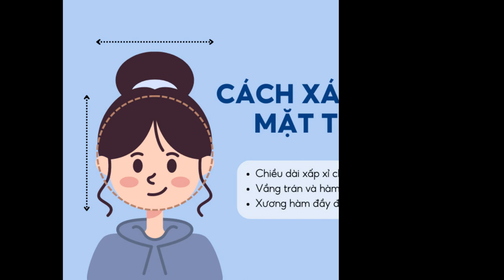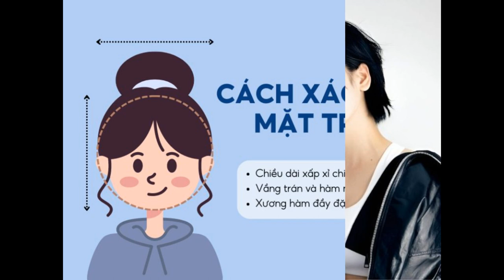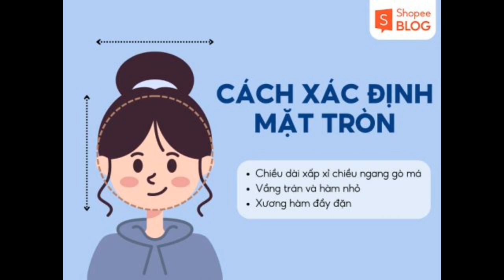23+ kiểu tóc cho mặt tròn hiện đại, nổi bật vẻ đẹp tự nhiên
Mỗi khuôn mặt đều có đặc điểm riêng, phù hợp với những kiểu tóc khác nhau. Trong khi đó, kiểu tóc phù hợp với khuôn mặt tròn giúp tạo được điểm nhấn và cảm giác thon gọn hơn. Cùng tìm hiểu ngay 23+ kiểu tóc cho mặt tròn Shopee Blog gợi ý cho bạn để tự tin và nổi bật hơn nhé!

Đặc điểm và cách xác định khuôn mặt tròn
Mặt tròn là dáng mặt sở hữu phần xương gò má khá đầy đặn, tạo cảm giác bầu bĩnh đáng yêu. Mặt tròn thường dễ tạo cảm giác gần gũi và thiện cảm với mọi người xung quanh. Để xác định khuôn mặt tròn, bạn có thể xác định các số đo như trán, khoảng cách giữa hai má, chiều dài gương mặt,… Gương mặt tròn sẽ có các đặc điểm như vầng trán và phần hàm nhỏ, phần xương hàm đầy đặn, Ngoài ra, chiều dài khuôn mặt sẽ xấp xỉ bằng với độ ngang của gò má.

Đặc điểm của khuôn mặt tròn (Nguồn: Shopee Blog)
Nếu bạn có khuôn mặt tròn nhưng lựa chọn kiểu tóc không phù hợp có thể khiến góc mặt trông to hơn, đặc biệt là khi chụp ảnh. Chính vì vậy, bạn nên tham khảo và lựa chọn kiểu tóc phù hợp với khuôn mặt tròn để khiến các đường nét trên mặt nổi bật hơn.

Mặt tròn hợp với kiểu tóc nào?
Có nhiều kiểu tóc giúp khuôn mặt tròn nhìn thon gọn hơn mà không cần sự can thiệp của thẩm mỹ. Shopee Blog sẽ gợi ý cho bạn các kiểu tóc nữ mặt tròn cực kỳ trendy và che khuyết điểm hiệu quả như:

Tóc ngắn ngang vai: tóc ngắn ngang vai sẽ là lựa chọn hoàn hảo dành cho những cô nàng muốn che khuyết điểm to tròn trên khuôn mặt. Bên cạnh đó, kiểu tóc ngắn cho mặt tròn sẽ giúp các cô nàng hack tuổi dễ dàng hơn.
Tóc layer: những cô nàng mặt tròn và tóc mỏng thì kiểu tóc layer sẽ là lựa chọn hoàn hảo. Với nét đặc trưng là tạo mái tóc thành nhiều tầng khác nhau, mang đến cảm giác mái tóc dày mượt và bồng bềnh.
Tóc mullet: kiểu tóc tỉa ngắn phía trước ôm hai bên mặt, phía sau để dài hiện đang là kiểu tóc rất được ưa chuộng. Tóc mullet nữ mặt tròn tạo hiệu ứng mái tóc bồng bềnh và dày dặn hơn, mang đến sự cá tính đan xen chất “thơ”.
Tóc bob: là dạng tóc ngắn ngang với xương quai hàm hoặc dài qua xương quai xanh một chút, giúp các nàng che khuyết điểm gương mặt bầu bĩnh.
Tóc pixie: kiểu tóc tém cho mặt tròn được cắt ôm sát khuôn mặt. Không chỉ mang lại vẻ ngoài trẻ trung và cá tính, kiểu tóc này còn vô cùng phù hợp với các cô nàng có khuôn mặt tròn, đặc biệt là mặt tròn nhỏ.
Tóc hime: kiểu tóc đẹp cho mặt tròn xuất hiện trong nhiều bộ phim hoặc truyện tranh của xứ sở hoa anh đào. Tóc hime giúp che đi phần má đầy đặn khá tốt, làm cho khuôn mặt trở nên thanh tú và thon gọn hơn.
Tóc xõa dài ngang lưng: đây là kiểu tóc cho mặt tròn giúp tạo thêm chiều dài và nét quyến rũ cho khuôn mặt. Đánh rối nhẹ ở phần đuôi và làm phồng ở đỉnh đầu sẽ giúp mái tóc bồng bềnh và tự nhiên hơn.
Kiểu tóc nữ mặt tròn cá tính và sành điệu (Nguồn: Aesthete.com)
Có thể biến tấu nhiều kiểu tóc phù hợp với mặt tròn (Nguồn: Top StarNews, Fansite Delicato)
23+ kiểu tóc đẹp cho mặt tròn nổi bật
Tóc ngắn layer cho mặt tròn
Kiểu tóc ngắn layer cho mặt tròn giúp tạo thêm chiều dài cho khuôn mặt, đem lại tổng thể gương mặt thon gọn hơn. Có rất nhiều cách để tạo kiểu cho mái tóc này như giữ thẳng tự nhiên, duỗi, uốn xoăn, uốn cụp, để mái thưa, mái bay hoặc uốn phồng để tạo thêm độ bồng bềnh cho mái tóc thu hút hơn.

Kiểu tóc ngắn layer cho mặt tròn cá tính và sành điệu (Nguồn: K Beauty Addiction, Inhat)
Kiểu tóc phù hợp với những cô nàng sành điệu (Nguồn: K Beauty Addiction, voh.com.vn)
Tóc xoăn sóng nước cho nàng mặt tròn
Với những lọn tóc xoăn sóng nước mềm mại và hợp mắt sẽ giúp tổng thể khuôn mặt được thon gọn, mềm mại hơn. Kết hợp cùng với tóc mái bay cho mặt tròn hoặc mái thưa là có ngay một kiểu tóc thời thượng nhưng vẫn không kém phần hấp dẫn. Xoăn sóng nước cũng được xem là kiểu tóc đi tiệc cho mặt tròn nổi bật và sang trọng hơn.

Kiểu tóc xoăn sóng nước nhẹ nhàng cho các cô nàng (Nguồn: Fansite Naeun_516, Fansite Yima Miso)
Xoăn sóng nước nhỏ giúp khuôn mặt trông thon gọn hơn (Nguồn: Fansite Yuqimirotic, Cube Entertainment)

Tóc mullet nữ mặt tròn